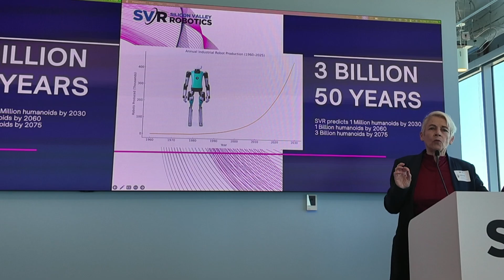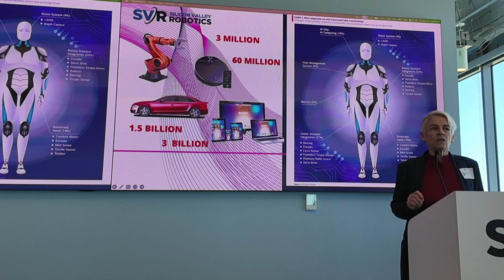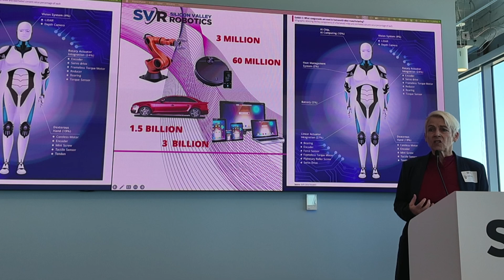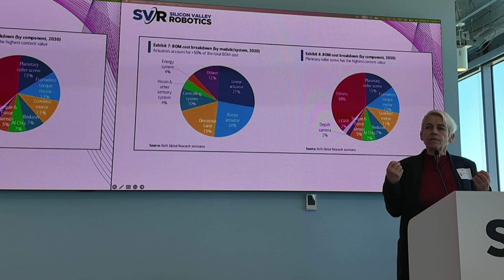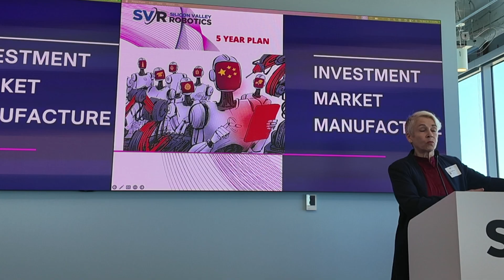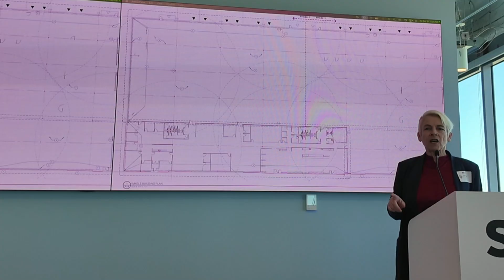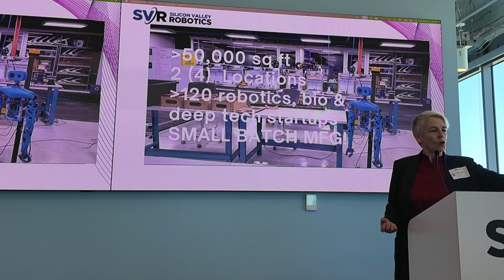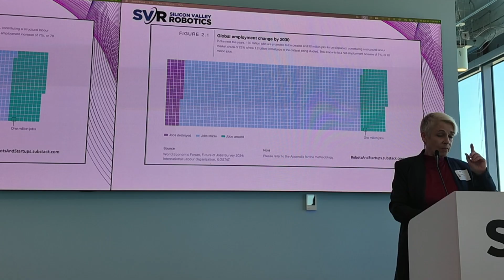Manufacturing for 3 Billion Robots, Andra keay, Silicon Valley Robotics, F50 Physical AI Summit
Special Presentations: Manufacturing for Robots
Andra keay, Silicon Valley Robotics

🤖 Scaling the Future: How the 3 billion robots will be manufactured during the next 50 years? Key Takeaways on Manufacturing for Humanoid Robots
The journey to potentially achieving 3 billion humanoids over the next 60 years requires revolutionary manufacturing shifts. The focus is on moving beyond simple industrial robots to agile, dextrous, and intelligent humanoids with 26 degrees of freedom or more.
The Actuator Challenge
The primary hurdle in scaling production is the complexity and cost of actuator technology. With 26 degrees of freedom often requiring 26 actuators, this component is the most costly part of a humanoid build. A strong indicator of success? Companies that started as actuator providers—like 1x, Electronic, Unitry, and Furia—possess the core competence to move the needle.
Accelerating Production
While the automobile provides an analog for manufacturing scale, the bill of materials for humanoids is expected to be 1/3 to 1/4 more affordable than a car’s. We are witnessing a historic transition: automotive companies (e.g., Tesla/Optimus and BYD) are shifting from being the primary purchasers of robots to becoming the primary producers.
Scaling is happening fast:
• Current global humanoid capacity is estimated around 10,000 units.
• However, the forecast of 1 million humanoids by the end of 2030 is now supported by experts like Bank of America.
• Jewelry Robotics has launched the world's first humanoid robot factory in Salem, Oregon, with a planned capacity of 10,000 robots per year.
• Silicon Valley Robotics supports this scale-up by accelerating small-batch manufacturing through facilities like Circuit Launch, helping deep tech companies transition from "one to 1,000" units.
The Job Creation Reality
Fears of a "robo apocalypse" are countered by economic projections. The World Economic Forum forecasts that for every job displaced over the next five years, two more jobs will be created. Historically, improved productivity and enhanced wealth create downstream job opportunities. Ultimately, almost every robot we create will, in turn, create a job for a human.
It’s an exciting time to be building commercially useful, comparatively affordable robots across almost every industry!

F50 Physical AI Summit Silicon Valley 2025: Reimagine Manufacturing, North America’s premier cross-border event redefining future of manufacturing, construction, and innovation.

Hosted by Physical AI Builders, F50, together with The GTM Firm, Silicon Valley Entrepreneurs, Sponsored and supported by  Atlas Cloud,AnChain, and many organizations, take place at  Siliocn Valley AI Hub (Snowflake)
Event home: physical.f50.ai
* Amplify Our Reach: We've already shooting for 2M impressions on Social Media—let's keep the momentum going!

A Warm Welcome from David Cao: Three stories on building the Physical AI Community. I'd love your thoughts!

Texas AI Forum will focus on  AI’s transformative potential in many sectors, from manufacturing to logistics, data centers. Given your expertise, your insights would enrich discussions on AI-driven innovation, automation, and digital transformation.

The full summit, running from October 8–31, 2025, across Austin, Silicon Valley, and online, anticipates 1,000 in-person attendees and over 10,000 online visitors, offering a prime platform to connect with C-suite executives, innovators, investors, policymakers from the USA, Mexico, and beyond.